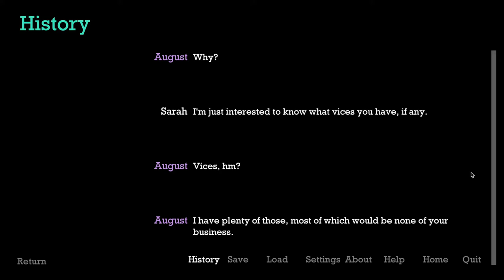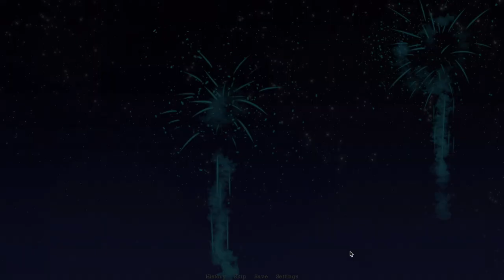A Magical Evening with August - When the Night Comes Part 12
In this episode, we have a weirdly intimate encounter with August, remember Harry's accent, and get interrupted at every possible turn.